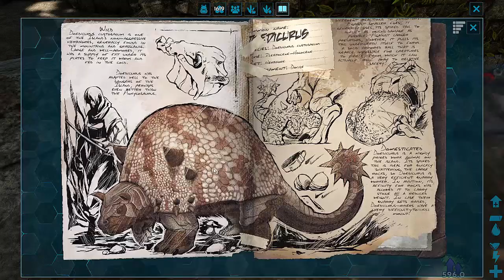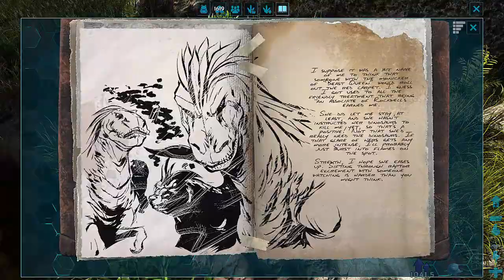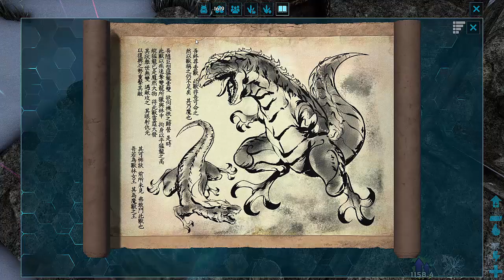Last vs Jauría de lobos Capitulo #36 ARK Survival Evolved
Hola amigos nuevo video de ARK
en esta ocasión iremos de cacería de lobos  para conseguir nuevas mascotas que me ayuden en las cuevas por venir